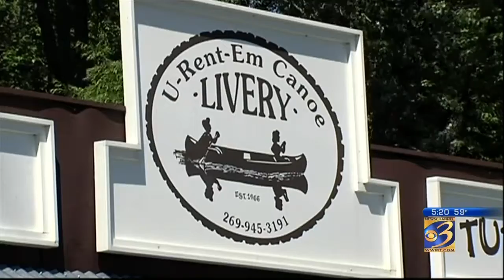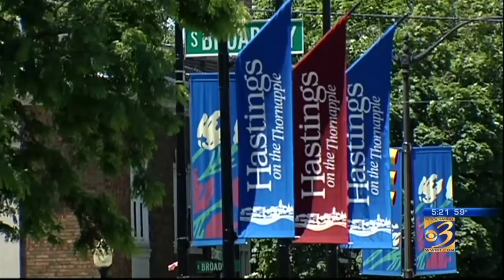Road Trippin Hastings U-Rent -Em Canoe Livery